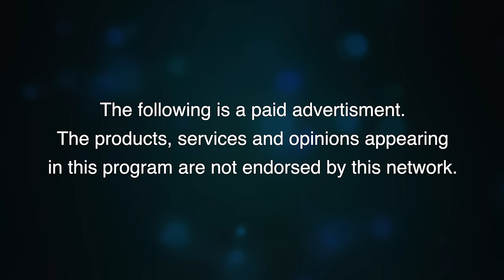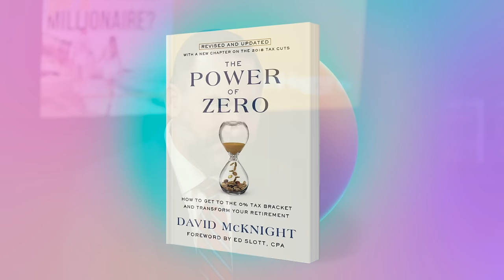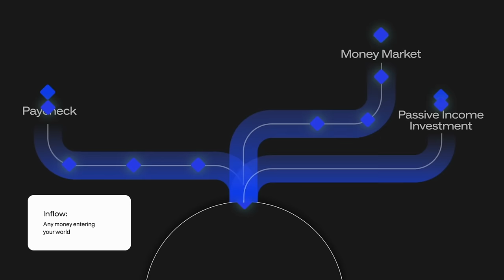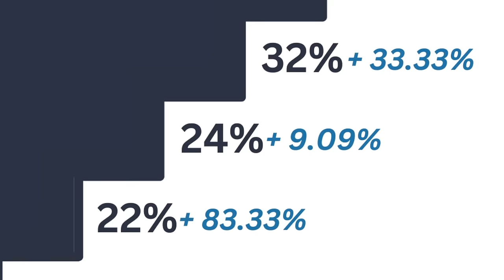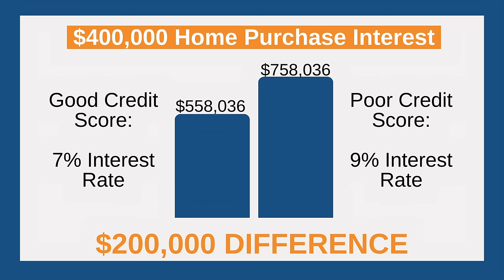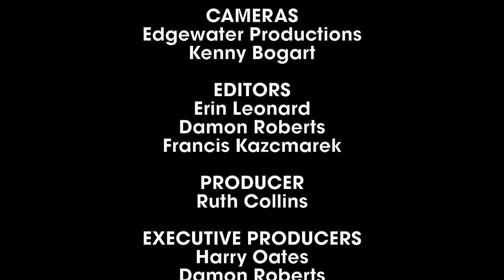Spotlight Television | Episode 98 | David McKnight & Jim Silbernagel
There are retirement account risks that could diminish investor returns, such as, but not limited to: low interest rates, market volatility, withdrawal timing and sequence of returns risk, government policy uncertainty and increased longevity. Prospective investors should perform their own due diligence carefully and review the “Risk Factors” section of any prospectus, private placement memorandum or offering circular before considering any investment.

Roth individual retirement accounts (IRAs) are available for individuals with income under specific amounts and offer lower contribution levels via after-tax money, which do not offer tax deduction in the contribution year. Withdrawals of account earnings must not be made until at least five years have passed since first contribution and earnings can not be withdrawn before age 59 1/2.

Jim Silbernagel offers securities through Concorde Investment Services, LLC (CIS), Member FINRA/SIPC. Advisory services offered through Concorde Asset Management, LLC (CAM), an SEC Registered Investment Advisor. Insurance Services offered through The Silbernagel Group Insurance Services, LLC, DBA Real Wealth Insurance (RWI). Tax and accounting services offered through Real Wealth Tax & Accounting, LLC. Legal services offered through Third Party Entity(s).